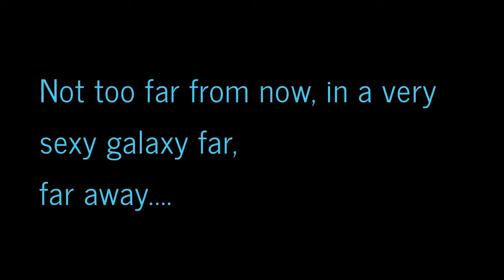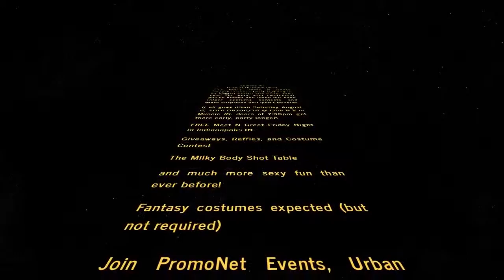Geeks N Freaks fantasy costume party 2016 (traditional)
The Original, the best, and still wilder than EVER!!!

GEEKS N FREAKS (fantasy costume) Ball
 2016 Aug. 6st
@Club N V  Muncie, In.

DATE/TIME: 08/6/2016 Doors open 8:00 PM
LOCATION: Club N.V. – Muncie, Indiana 47302
COST: Single Ladies – FREE!!!
Couples - only $40!!!
Fantasy costumes expected (but not required!)

PromoNet Events presents…
Join Urban Swingers! The ORIGINAL, the BEST, sexiest, wildest, fantasy costume party is BACK now at our new home Club N.V.! Let your geek and/or freak flag fly and be the sexiest geek and/or freak you want to be!

PARTY DETAILS:
Come dressed as your favorite comic book, scifi, or high fantasy character. Pocket protector, comic books, d&d character sheets or panties not required.
Raffles, costume contest, gift baskets, and prizes for early guest through the door. The hottest, sexiest, fantasy geeks, freaks and singles will be descending on Indiana to get their wildest fantasies realized!
BYOB, On Premise, over 10,000 sqft of great play area and DJ, sound and lighting system that can’t be beat to keep you on your feet!

* Member pricing stated. See clubnv.net for membership, fees discounts, and other info. Avoid waiting at the door, cum early to speed thru check in as THERE WILL BE A LINE!!!

More info…

Follow PromoNetEvents on Facebook & Twitter!